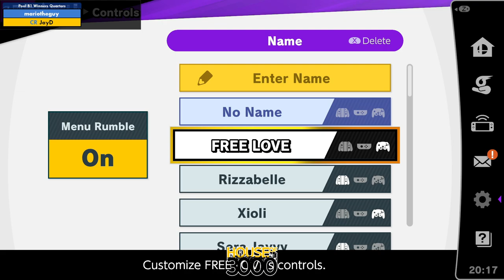Xeno330 Pool B1 Winners Quarters mariotheguy vs JayD